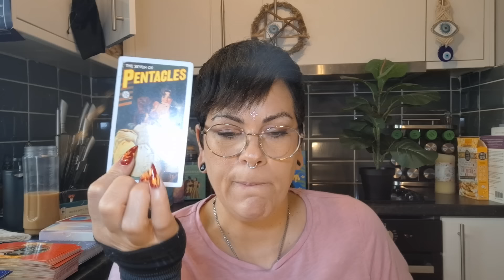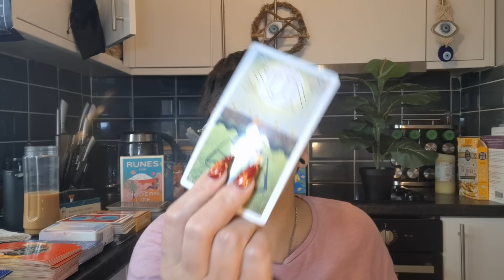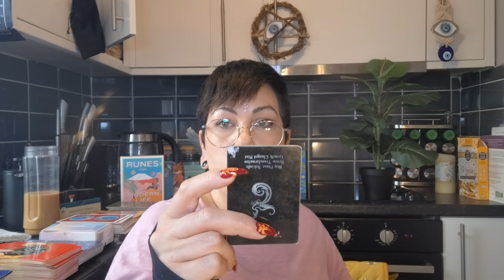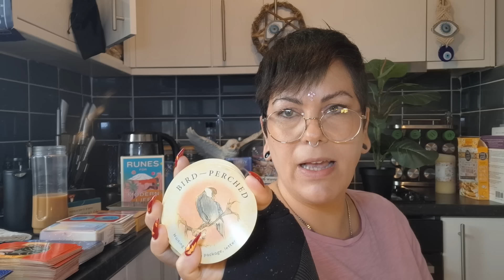Feel left out in the cold without you. Will you listen to what they have to say if they reach out?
Grand rising wonderful souls & welcome to *The*North*Star*Tarot.* 🌟

Bookings are

PayPal PLEASE DO NOT USE PAYPAL TO PAY F0R PERSONAL READINGS. THANK YOU.